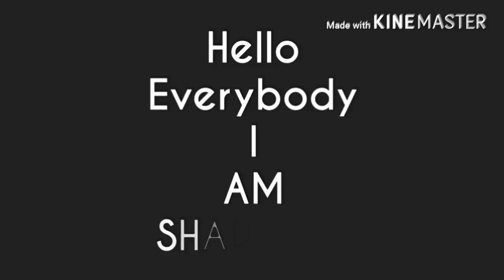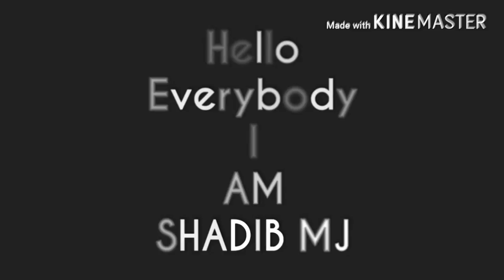it is time revenge on FNAF